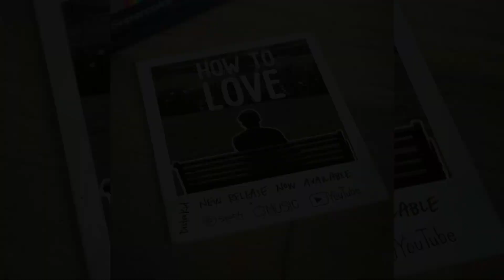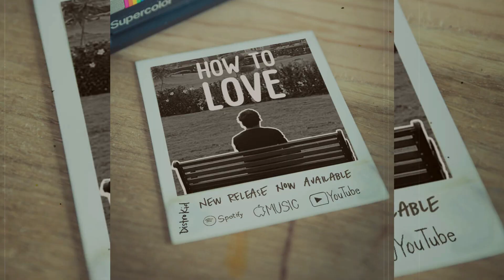BEN STOKES Last Match? WCC3 WORLD CUP 2023 (England Vs Netherlands)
kind friendly
family friendly